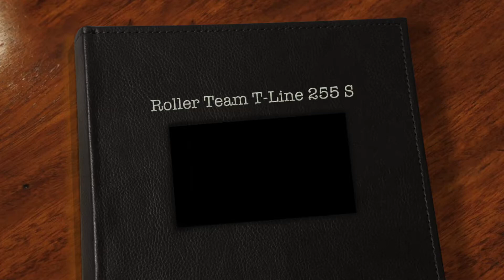Roller Team T Line 255 S Camper Semintegrale con letto basculante usato ex noleggio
TITOLO ANNUNCIO: ROLLER TEAM T-LINE 255 S FIAT 2.3 130CV
TIPO DI ANNUNCIO: VENDITA
CATEGORIA: SEMINTEGRALE CON BASCULANTE
MARCA: ROLLER TEAM
MODELLO: T-LINE 255 S
MECCANICA: FIAT 2.3 130CV
LUNGHEZZA: 6760
LARGHEZZA: 2310
ALTEZZA: 2800
POSTI OMOLOGATI: 4
POSTI LETTO: 4
ANNO IMMATRICOLAZIONE: 2014
KM PERCORSI: RICHIEDERE INFORMAZIONI POICHE' ESSENDO UN VEICOLO A NOLEGGIO I KM SONO PERIODICAMENTE IN AGGIORNAMENTO
ACCESSORI:
CLIMA PLUS PACK (DOPPIO SPECCHIO RETROVISORE ELETTRICO CON SBRINAMENTO - CLIMA MANUALE IN MECCANICA) - FRIGORIFERO 150L - COMFORT PACK (CARREGGIATA MAGGIORATA, FIX&GO, PNEUMATICI EXTRASERIE CAMPING, CHIUSURA CENTRALIZZATA CON TELECOMANDO, ALZACRISTALLI ELETTRICI, CRISTALLI ATERMICI, ABS, AIRBAG CONDUCENTE, SEDILE CONDUCENTE E PASSEGGERO CON REGOLAZIONE LONGITUDINALE E SCHIENALE RECLINABILE, SEDILE GUIDA REGOLABILE IN ALTEZZA, SEDILE GUIDA E PASSEGGERO REGOLABILE IN ALTEZZA) - OPEN SKY (1000X800) - SEDILI GIREVOLI - MOQUETTE CABINA - PREDISPOSIZIONE TV PORTA LCD - RISCALDAMENTO GAS COMBI (4 KW) - FODERE SEDILI CABINA - OBLO' PANORAMICO (700X500) - RETROCAMERA - ZANZARIERA PORTA CELLULA.